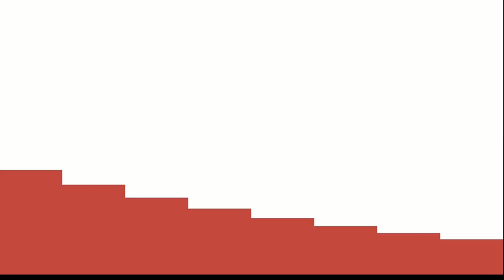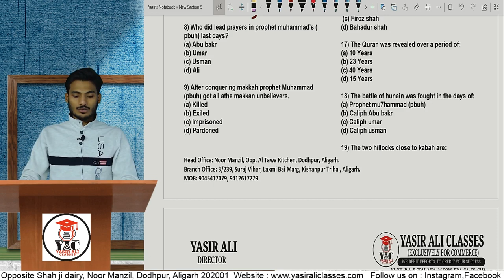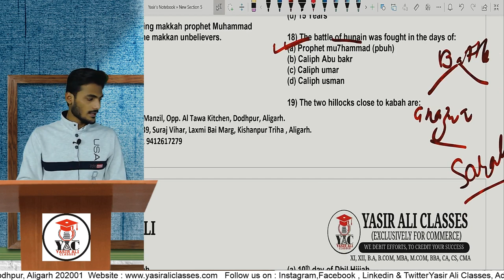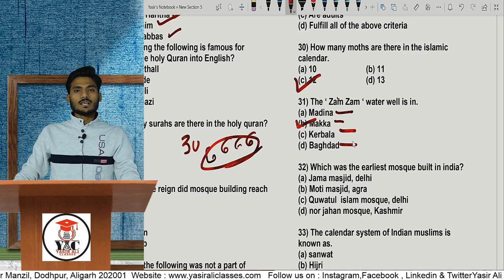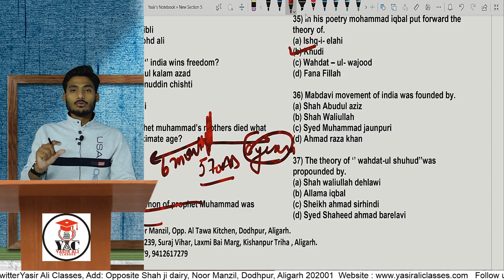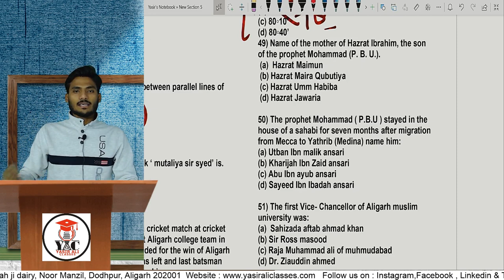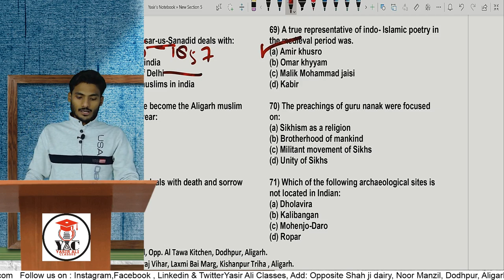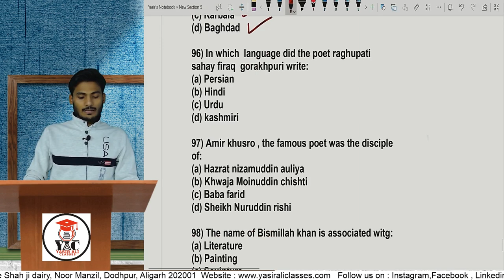Indo Islamic Culture | AMU Entrance | BA Hons. | 2020-21 | Top 100 Expected Questions by Zaid Sir